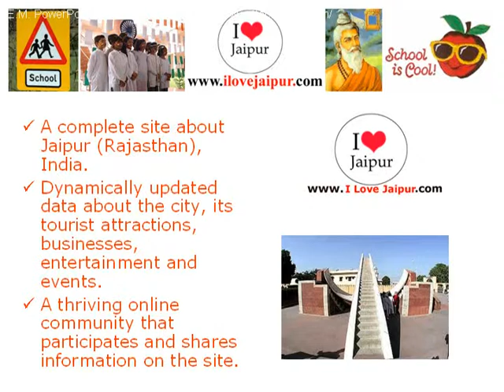Kids Paradise- Day Boarding Facility - Jaipur